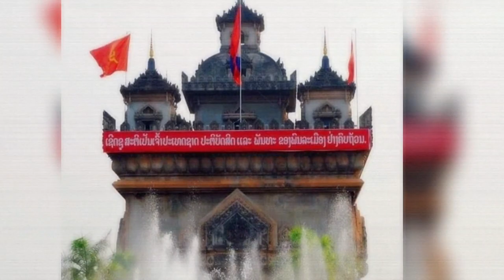Patuxay built in 1957 (@indianinlaos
ພາບຖ່າຍ ອານຸສາວະຣີ ຫຼື ປະຕູໄຊວຽງຈັນ .ສ້າງຂື້ນໃນປີ1957ຫາປີ1968.ໃນສະໄໜການປົກຄອງຂອງ ພຣະລາຊາອານາຈັກ ລາວ ປີ1953 ຫາ1975.  ອານຸສາວະລີ ຫືຼປະຕູໄຊ ນີ້ແມ່ນ.ເປັນຜົນງານການອອກແບບ ຂອງທ່ານ ທຳ ໄຊຍະສິດເສນາ ມີປະຕູ 4 ດ້ານ.ລວງສູງ 49 ແມັດ.ກວ່າງດ້ານລະ 24 ແມັດ ຄວາມ ກວ້າງດ້ານປະຕູທາງເຂົ້າ.ດ້ານລະ 8 ແມັດທາງໃນມີ 7 ຊັ້ນແລະມີຂັ້ນໄດ 197 ຂັ້ນ.ງົບປະມານໃນການກໍ່ສ້າງເງີນທັງໝົດແມ່ນ 63 ລ້ານກີບ ໃນສະໄໜນັ້ນ 🔴 ອານຸສາວະລີແຫ່ງນີ້ສ້າງຂື້ນເພື່ອເປັນອານຸສອນໃຫ້ແກ່ດວງວິນຍານຂອງທະຫານນັກລົບ.ວິລະບຸລຸດ.ຜູ້ທີ່ໄດ້ເສຍສະຫຼະເລືອດເນື້ອເພື່ອ.ກອບກູ້ເອກະຣາດຈາກການປົກຄອງຂອງຕ່າງຊາຕ 🔴🔴🔴